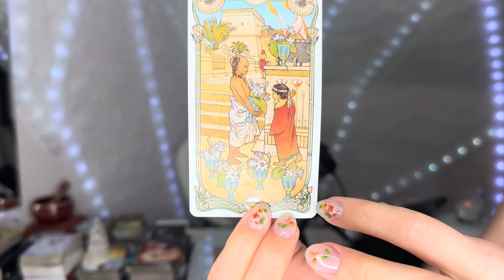Aquarius ♒︎ ~ The REAL REASON You’re Being Targeted By So Many 🎯 GOD Gave YOU This GIFT, CHOSEN ONE!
What Aquarius ♒︎ Needs To Know! 🔮✨ 2024

𝓘 𝓱𝓸𝓹𝓮 𝔂𝓸𝓾 𝓯𝓸𝓾𝓷𝓭 𝓽𝓱𝓲𝓼 𝓻𝓮𝓪𝓭𝓲𝓷𝓰 𝓻𝓮𝓼𝓸𝓷𝓪𝓽𝓮𝓭 𝓯𝓸𝓻 𝔂𝓸𝓾! 𓂀

Aquarius ♒︎ ~ You’re About To Get The V.I.P Experience 💍 Admirers Want To BE YOU Or WITH YOU! 2024

𝓟𝓵𝓮𝓪𝓼𝓮 𝓼𝓮𝓷𝓭 𝓪𝓷 𝓮𝓶𝓪𝓲𝓵 𝓽𝓸:
with the following:
1. Specific Question/s
2. Name
3. Date of birth
4. Any Essential Context

DO NOT SEND MONEY UNTIL YOU RECEIVE A CONFIRMATION FROM ME VIA EMAIL; TO ENSURE I HAVE RECIEVED AND UNDERSTAND YOUR QUESTION/S

Readings are typically received within 48 - 72 hours after payment is received in full.
Your Reading will be uploaded to YouTube as an Unlisted video.

𝓡𝓮𝓪𝓭𝓲𝓷𝓰𝓼 ~
(turn around 48 - 72 hours)
1 Question: (5 mins) $11.11 (USD)
1 Question: (15 mins) $22.22 (USD)
Up to 2 Questions: (30 mins) $44.44 (USD)

𝓔𝓶𝓮𝓻𝓰𝓮𝓷𝓬𝔂 𝓡𝓮𝓪𝓭𝓲𝓷𝓰𝓼 ~
(turn around 24 hours)
1 Question: (5 mins) $22.22 (USD)
1 Question: (15 mins) $44.44 (USD)
Up to 2 Questions: (30 mins) $88.88 (USD)
Up to 3 Questions: (45 - 60 mins) $111.11

𝓑𝓾𝓷𝓭𝓵𝓮𝓼 ~
Any Topic: Astral Travel Messages & Tarot
$144.44 (USD)

Any Topic: Astral Travel Messages, Birth Chart & Tarot Reading
$222.22 (USD)

Life Purpose Reading: Birthchart & Tarot Reading
$123.00 (USD)

Dream Interpretation: Analysis & Oracle Reading
$44.44 (USD)

𓁧𓆃 𝓟𝓪𝔂𝓶𝓮𝓷𝓽 𝓛𝓲𝓷𝓴𝓼 ~

*STRIPE AVAILABLE VIA E-MAIL*

𝓒𝓪𝓻𝓭𝓼 𝓾𝓼𝓮𝓭:

54 Everday Spirit Guide Cards - Let Go Flow

Legacy Deck - Ciro Marchetti

Zodiac Moon reading cards - Patsy Bennet

𓆤

𓆸

𓆤